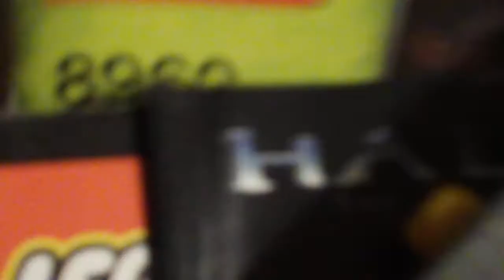MrLegoLegoLego-Thanksgiving Edition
Sorry we got it on so late. It is a video about my Lego Turkeys I made.